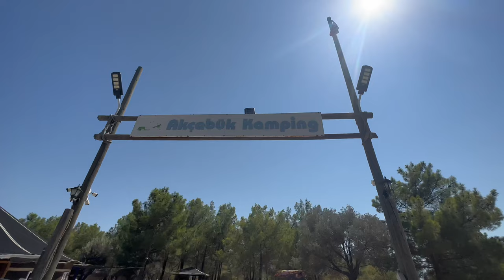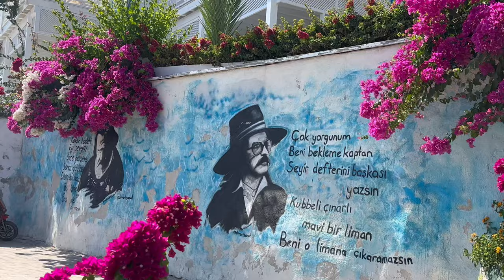DATÇA KOYLARI | PALAMUTBÜKÜ | KURUBÜK | MESUDİYE | DATÇA SULARIN DA DALIŞ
Datça’nın en güzel koylarını gezip sizlere anlatmaya, göstermeye çalıştık..

Sorularınızı bekliyoruz 💙